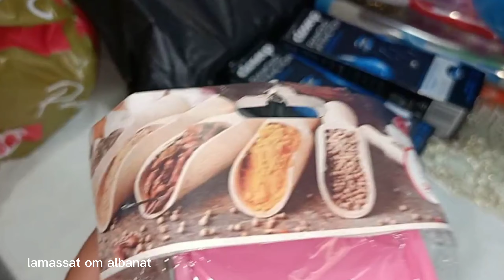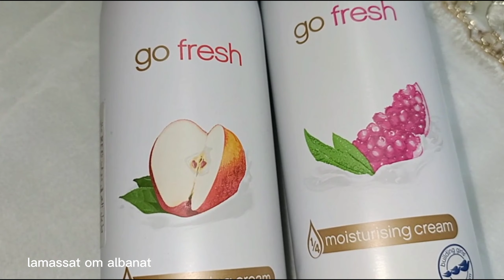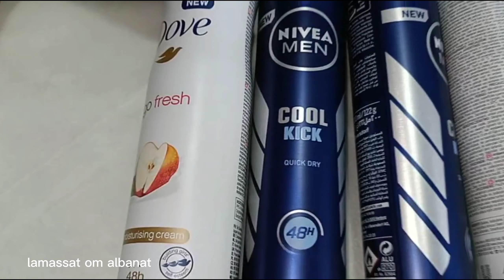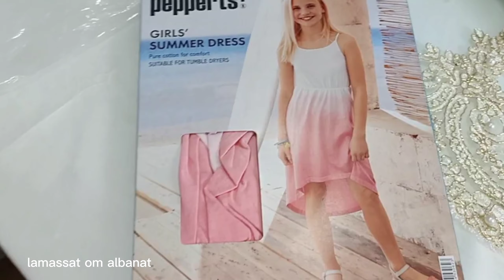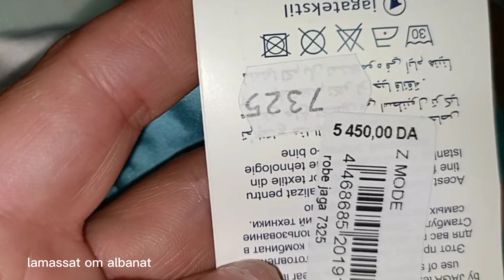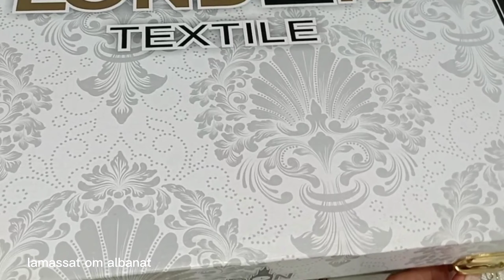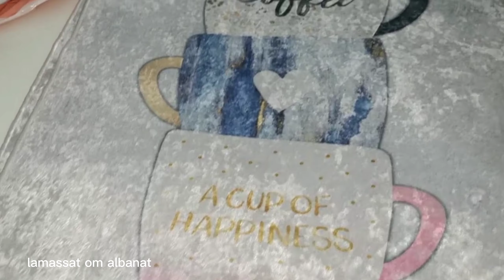مشترياتي للصيف والعيد 👗🧢 ديري لافار مع قش الميزان 😉👍قلشي روحك العمر واحد 👸